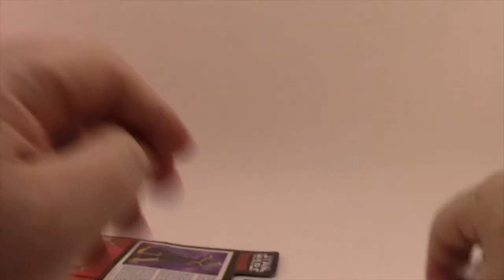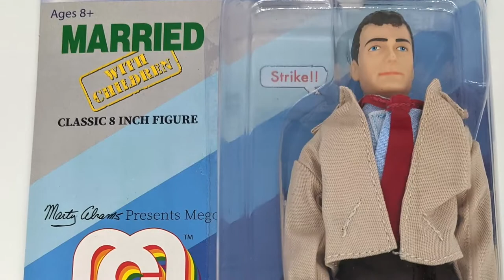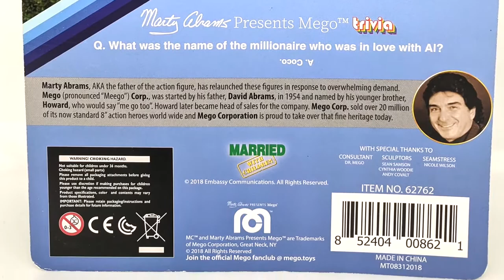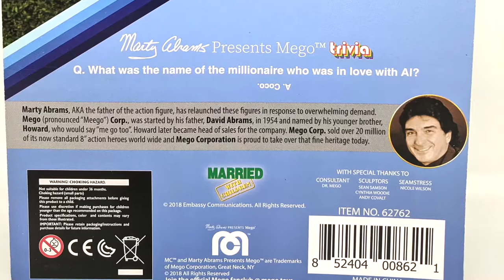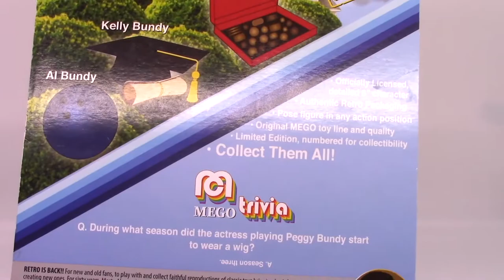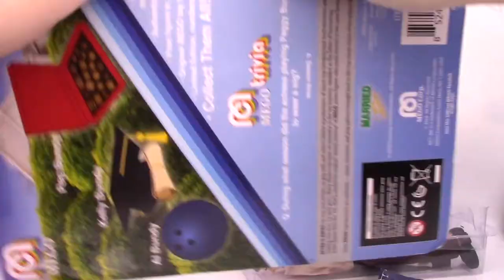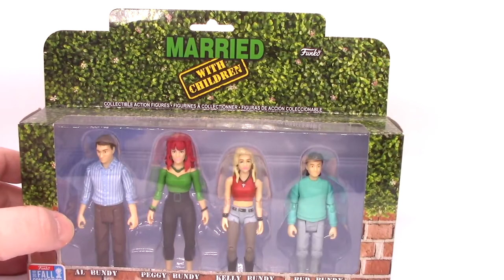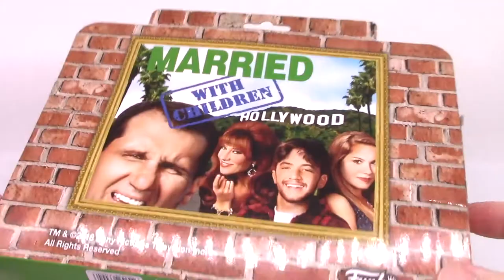MEGO MARRIED WITH CHILDREN - The Dan Classic Show